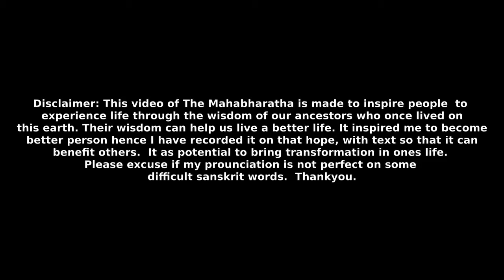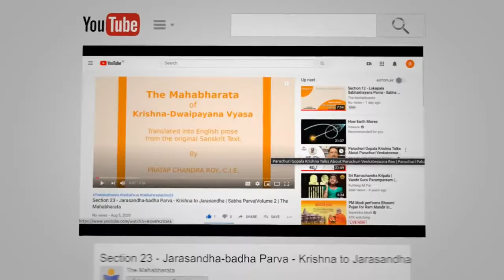Section 302 - Kundala-harana - Kunti to serve Brahmana | Vana Parva | Volume 3 | The Mahabharata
Kunti said, According to thy promise, I will, O king, with concentrated mind, serve that Brahmana. O foremost of kings, I do not say this falsely. It is my nature to worship Brahmanas. And, as in the present case, my doing so would be agreeable to thee, even this would be highly conducive to my welfare. Whether that worshipful one cometh in the evening, or in morning, or at night.

This video contains English Commentary  voice over of The Mahabharata, Volume 3, Vana Parva, Section 302 - Kundala-harana Parva, Vana Parva